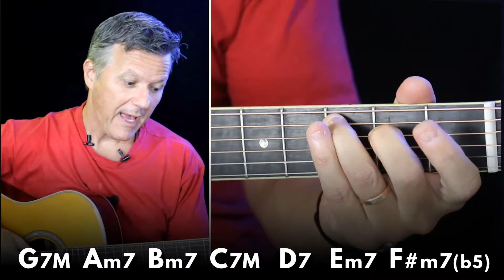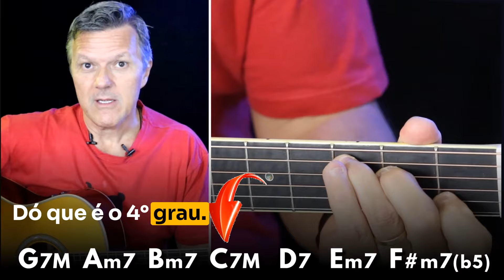ME DÁ UM SOL! O que significa isso?! Aula de Violão com Heitor Castro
✅ Curso de VIOLÃO COMPLETO com Heitor Castro ( de longe o MELHOR curso e mais COMPLETO do Brasil ) 🔥 Click ao lado